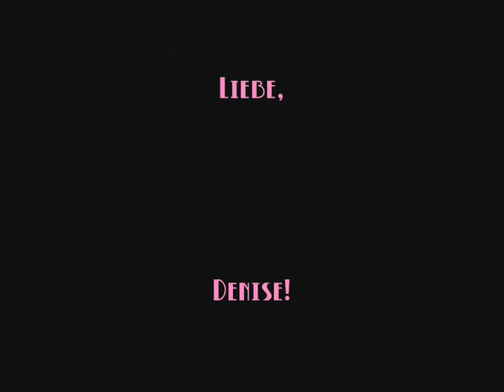Meine Arbeiten als Fotografin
Hier seht Ihr ein paar Arbeiten von mir als Fotografin! Ich hoffe es gefällt Euch...über Kommentare würde ich mich sehr freuen!

Liebe, Denise!

*Musik von Muse - Bliss*